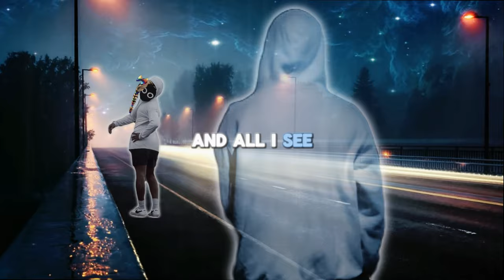BoyWithUke - Loafers (Lyric Video) (With ‪@yaoyaoli1640 )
yao honesly carried😭 🙏

CREDITS:

BoyWithUke - ‪‪@boywithukeofficial  ‬

Lyric video by Yao and Regularmilk (‪‪@yaoyaoli1640  ‬ & ‪‪@Regularmilk  ‬)

tags(ignore):
boywithuke new songs boywithuke migraine boywithuke affection remix boywithuke i will wait for you full song boywithuke full songs unreleased boywithuke live unreleased songs full boywithuke new songs boywithuke songs 2023 boywithuke songs 2022 boywithuke minute long songs boywithuke mls boywithuke babydoll boywithuke problematic boywithuke king of nothing boywithuke bad blood boywithuke before i die boywithuke blue
boywithuke bad things boywithuke out of reach boywithuke face reveal
boywithuke serotonin dreams boywithuke melatonin dreams boywithuke fever dreams
boywithuke toxic affections boywithuke toxic
Boywithuke toxic affection

boywithuke issues
issues boywithuke